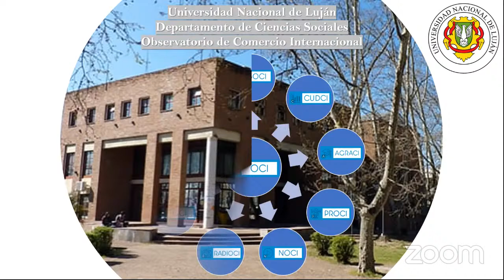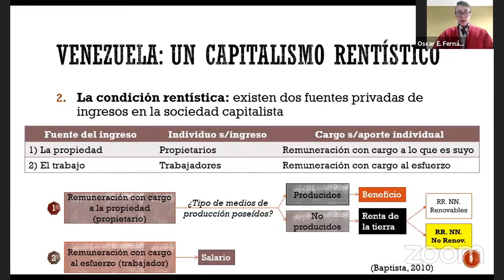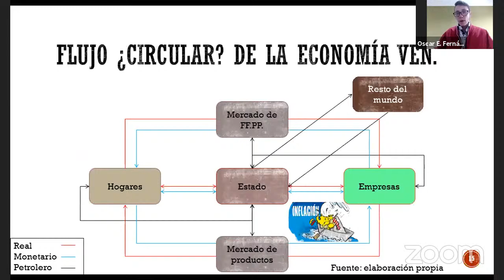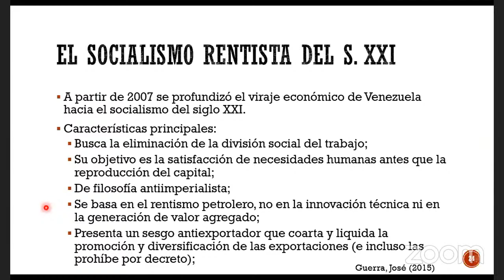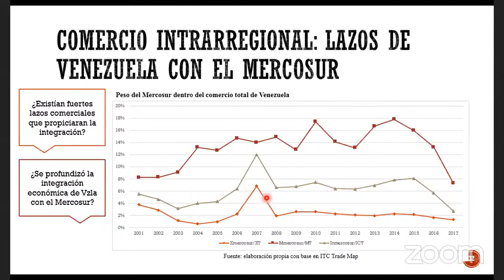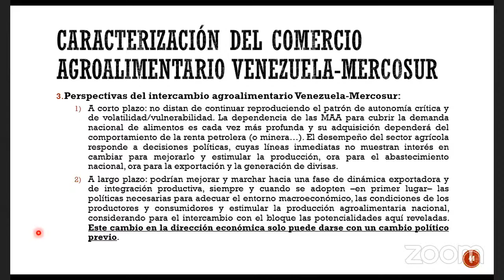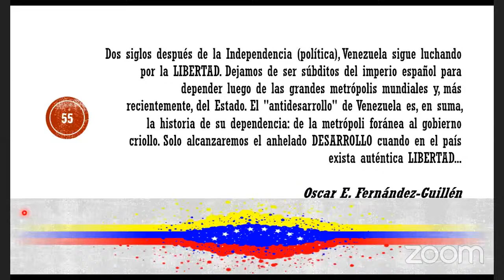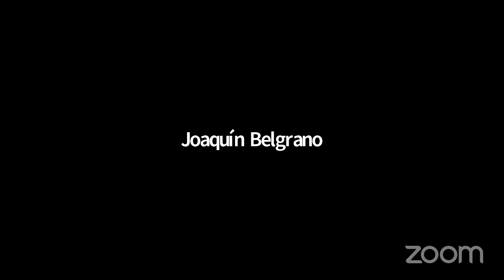Webinar. Venezuela: economía, integración y comercio de agroalimentos. El caso del MERCOSUR.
Actividad organizada por el Observatorio de Comercio Internacional del Departamento de Ciencias Sociales de la Universidad Nacional de Luján.

Expositor: Oscar Eduardo Fernández-Guillén (ULA- Venezuela)

Moderador: Joaquín Belgrano (OCI - UNLu)

Presentador: Gustavo Alves (OCI - UNLu)

SINTESIS DEL CURRICULUM VITAE ABREVIADO de Oscar Eduardo Fernández-Guillén.

Economista Cum Laude y MSc. en Economía por la Universidad de Los Andes (ULA).  Mérida-Venezuela
Profesor-Investigador de la ULA, categoría Asistente, adscrito al Centro de Investigaciones Agroalimentarias “Edgar Abreu Olivo” (CIAAL-EAO) de la Facultad de Ciencias Económicas y Sociales (FACES).

Investigador del Grupo de Estudios sobre Regionalismo, Integración Económica y Desarrollo (GRID) de la ULA.
Miembro fundador del Grupo de Estudios Económicos sobre Asia (GEEA), adscrito al Instituto de Investigaciones Económicas y Sociales (IIES) de la ULA.

Investigador miembro del Programa de Estímulo a la Investigación e Innovación del Observatorio Nacional de Ciencia, Tecnología e Innovación (PEII-ONCTI) del Ministerio del Poder Popular para la Educación Universitaria, Ciencia, Tecnología e Innovación (nivel A-1) y del Programa de Estímulo al Investigador de la ULA (PEI-ULA).

Árbitro de revistas científicas y miembro del Consejo Editorial de la Revista Cuadernos sobre Relaciones Internacionales, Regionalismo y Desarrollo (GRID, FACES-ULA).

Autor y coautor de artículos científicos, libros y capítulos de libros vinculados con las siguientes áreas temáticas: relaciones económicas internacionales, integración económica, regionalismo, desarrollo y comercio exterior agroalimentario.